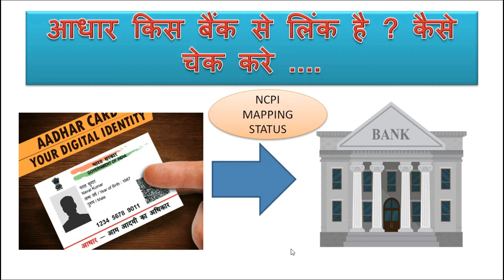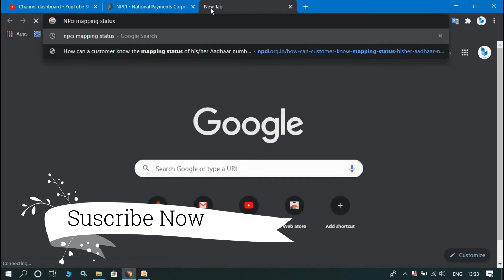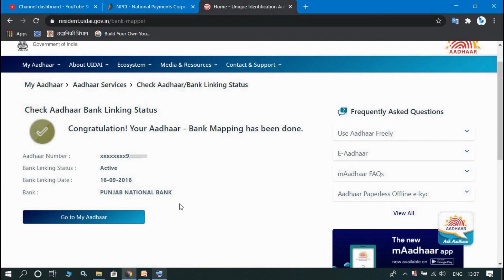how to check aadhar link with bank account | npci link to bank account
npci kya hota hai,
npci mapping,
npci ka matlab kya hota hai,
npci aadhar link online,
npci aadhar link,
npci aadhar link online kannada,
npci aadhar link online telugu,
npci aadhar link online sbi,
npci aadhar link online kaise kare,
npci aadhar link bank account sbi online,
npci bank,
npci banking awareness,
npci bank of india,
npci bank link,
npci by mrunal,
npci bhim,
npci bank account change,
npci customer care number,
npci change bank account,
npci call failed problem,
npci call failed in bhim app,
npci charges,
npci communication error,
npci dbt link kaise kare,
npci dbt kya hai,
npci dbt,
npci form download kaise kare,
how does npci work,
npci google pay,
npci gas subsidy form,
what is npci in hindi,
how npci works,
npci in hindi,
npci ka form kaise bhare,
npci kaise link kare,
npci ka matlab,
npci ko complaint kaise kare,
npci kaise check karen,
npcil ka form kaise bhare,

NPCI की पूरी जानकारी?
NPCI Full Form in Hindi, What is NPCI in Hindi, NPCI Full Form, NPCI Kya Hai,
how to check npci mapping status,
what is npci mapping

bank aadhaar link,
bank aadhaar link kaise kare,
bank aadhaar link form fill up,
bank aadhaar link telugu,
bank aadhaar link form,
bank aadhaar link application,
bank aadhar link online,
bank aadhar link kaise kare,
sbi bank aadhar link kaise kare,
sbi bank aadhar link,
canara bank aadhar link kaise kare,
sbi bank aadhar link in telugu,
united bank aadhar link online,
bank me aadhar kaise link kare application,
bank account aadhar link application form,
bank of baroda aadhar link online,
bank of baroda aadhar link online 2020,
bank me aadhar kaise link kare bank of india,